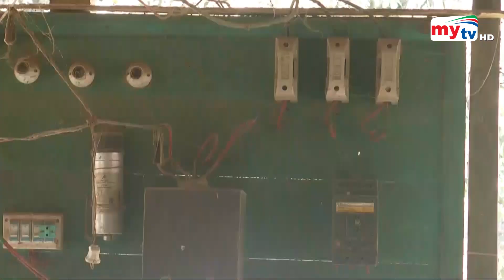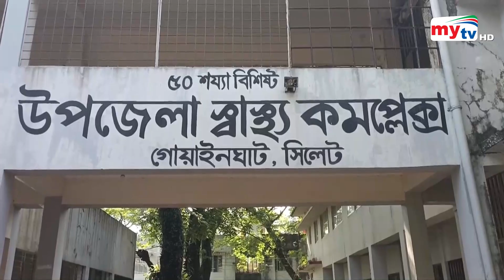Bangla Zela News Update | 11.30 AM | 27 May 2023 | জেলা নিউজ | Mytv News